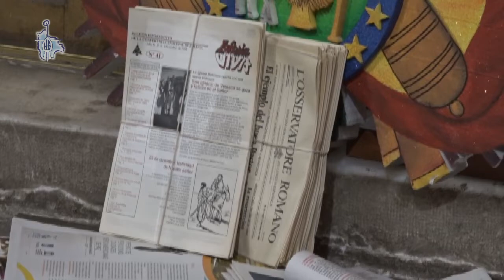VÍDEO: Un llamado a la paz y a la confianza en Dios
Mons.Pascual Limachi
Obispo Auxiliar de la Diócesis de El Alto
10 de Mayo 2020

Producción